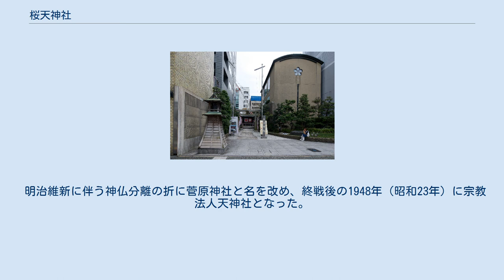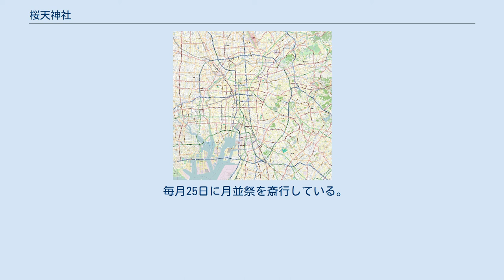桜天神社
錦_(名古屋市)
桜天神社の入口 桜天神社（さくらてんじんしゃ）は愛知県名古屋市中区錦二丁目に鎮座する神社（天満宮）。
 織田信秀が北野天満宮から菅原道真の木像を勧請して那古野城に設けた祠に奉ったのが始まりとされる。
現在地へ移された1537年（天文7年）を創建としている。
当時この場所は萬松寺の境内でありその鎮守として置かれたが、1610年（慶長15年）の名古屋城築城にあたって萬松寺が大須に移った後も、社はそのまま残された。
 この地は桜の名所で多くの桜の大樹があった事から「櫻天満宮」「桜天神」と呼ばれる様になった。
名古屋城築上の際には加藤清正がこの地に本陣を構えて指揮を取り、また茶会を度々催した事が伝えられている。
桜の大樹は1660年（万治3年）の万治の大火で焼失したが、桜天神の名前は残り、やがて現在の桜通の由来となった。
 1661年（寛文元年）、尾張徳川家二代目藩主徳川光友の命で鐘楼を造り、城下に時を告げるため昼夜12時に鐘を鳴らした。
最初の鐘は1763年（宝暦13年）の火災で焼失。
翌年に造り直されたが、1873年（明治6年）に廃止された。
2013年（平成25年）現在、桜天神社の敷地内にはレプリカの鐘が建てられている。
 明治維新に伴う神仏分離の折に菅原神社と名を改め、終戦後の1948年（昭和23年）に宗教法人天神社となった。
1995年（平成7年）、住宅・都市整備公団の再開発事業に伴い一部の建て替えが行なわれ、現在ではビル街の中にこぢんまりと存在するが、名古屋三天神の一つに数えられる事から多くの受験生が訪れる。
 毎月25日に月並祭を斎行している。